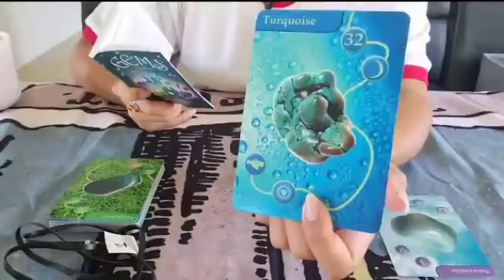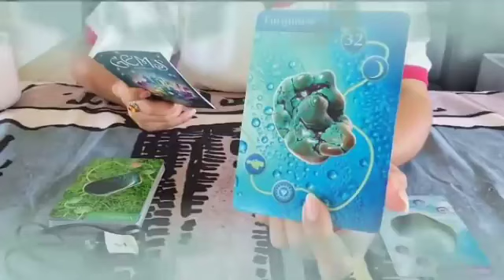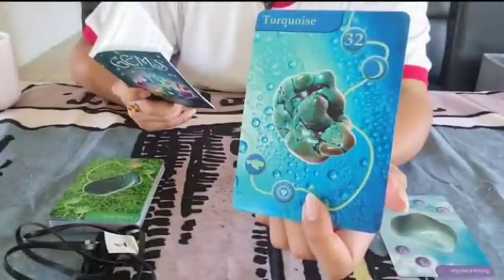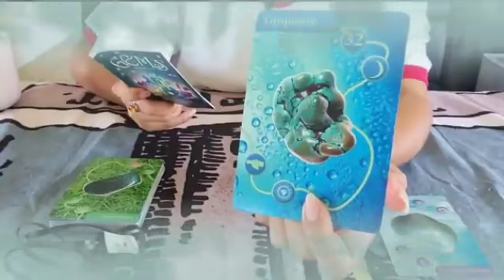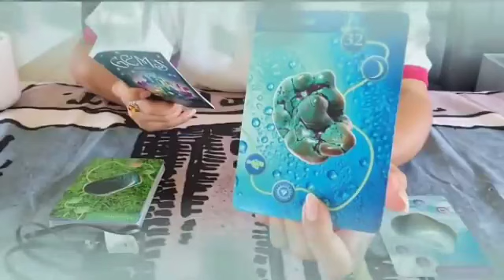تاروت برج الجوزاء من 29 إلى 9 أكتوبر 2023 //هتحصل الفاجعة و كارثة كبيرة🤯إلى عمرك ماكنت تتخيلها😭